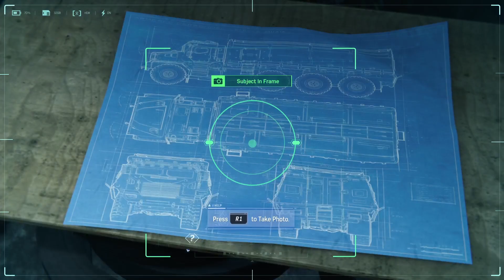Saving someone from a burning elevator